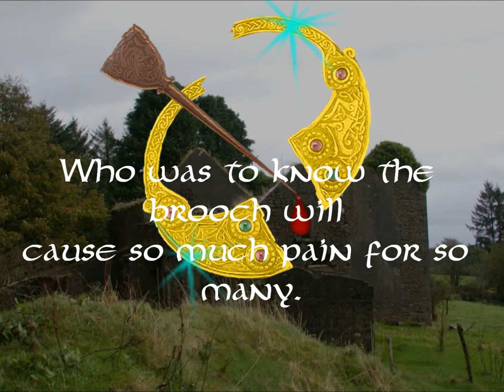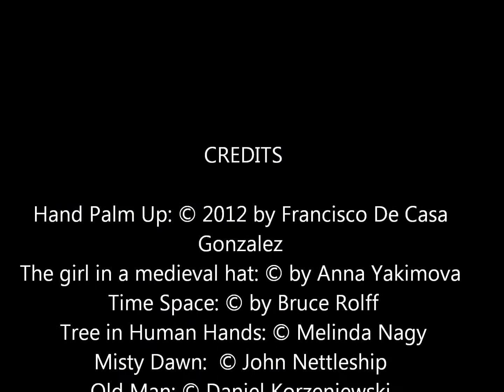The Circle is Forged Plants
In 10th Century Ireland a young blacksmith helps a faerie man make a cloak pin, never knowing the enormity of his creation. This is a short story introduction to my new fantasy novel CIRCLES IN TIME, available in print and Kindle at Amazon.